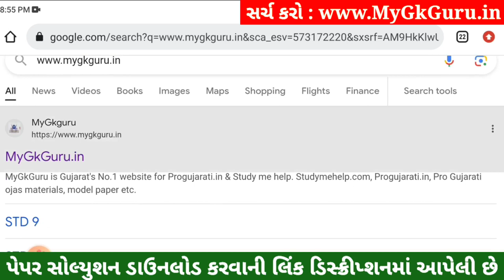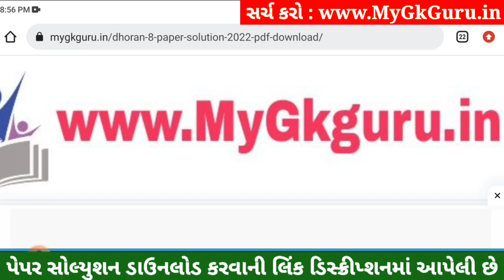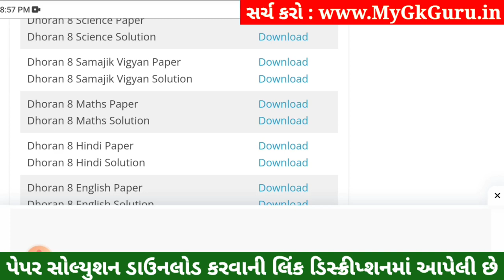💥 Std 8 Samajik Vigyan Paper Solution 2023 80 Marks, Dhoran 8 Samajik Vigyan Paper Solution 2023 SS